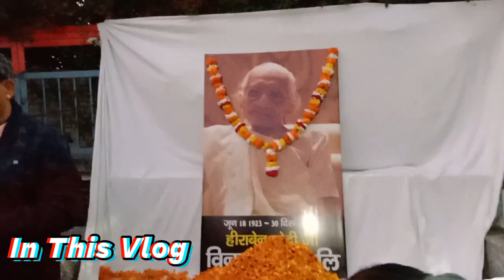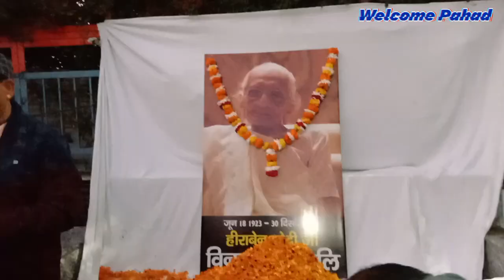हरिद्वार: गंगा घाट पर दी मोदी जी की माँ को श्रद्धांजली।। Haridwar।।